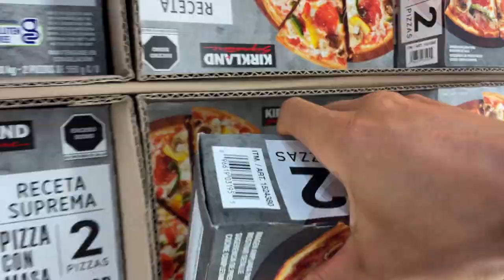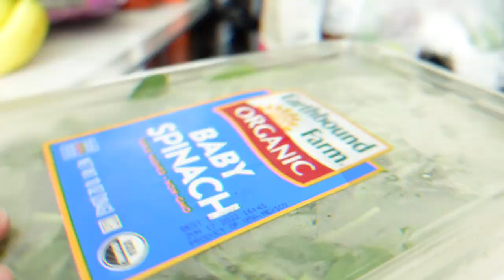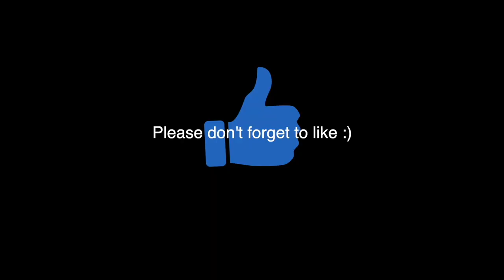we're taking a break...